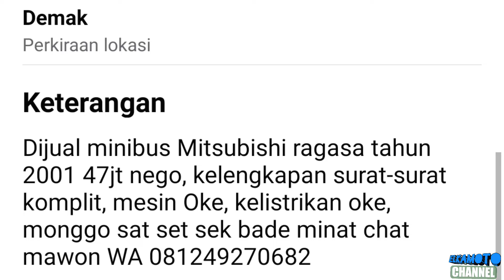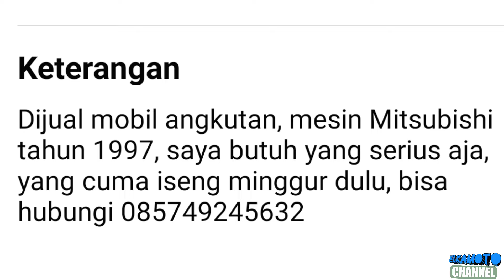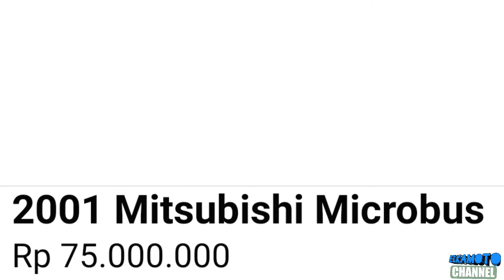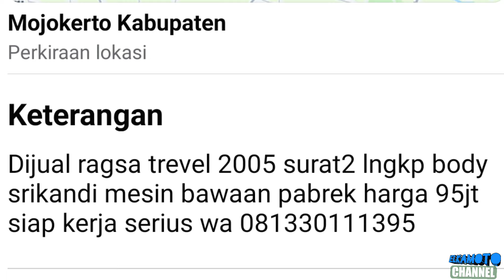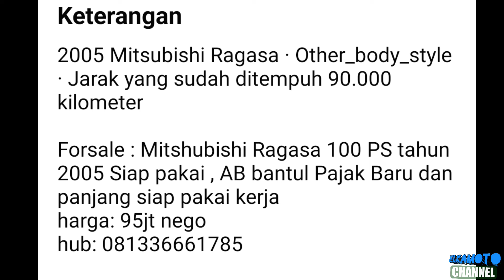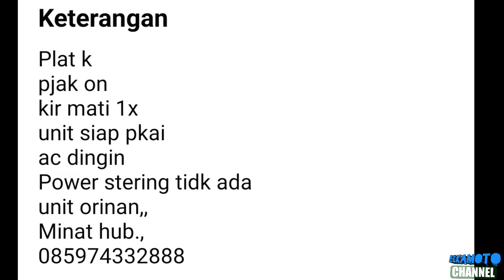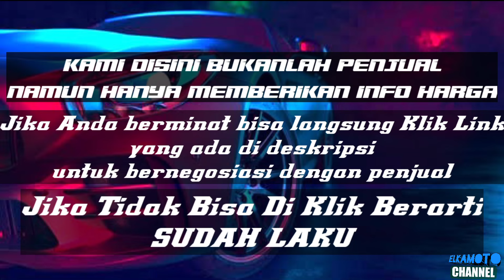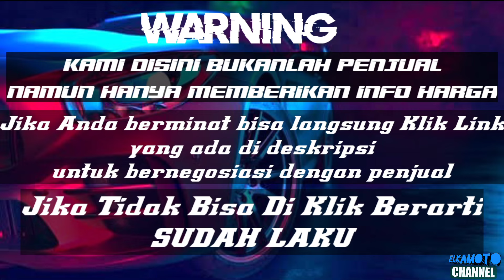HARGA MINIBUS MITSUBISHI COLTDIESEL BEKAS || MULAI 40 JUTAAN || UPDATE 2024 || JUAL BELI MINIBUS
1. KANEBO CUMA Rp 6.499

3. COVER JOK SANDARAN JOK MOBIL UNIVERSAL 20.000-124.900

pada kesempatan kali ini kami update harga MITSUBISHI COLTDIESEL MINIBUS RAGASA terendah mulai 40 Jutaan Rupiah.

*perlu digarisbawahi kami disini hanya memberikan info harga minibus, segala transaksi diluar tanggung jawab kami*